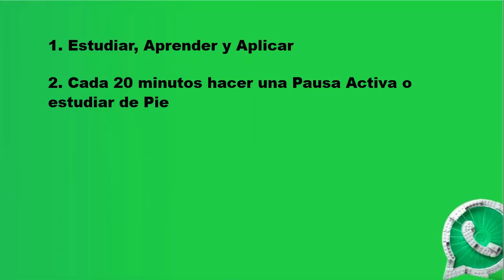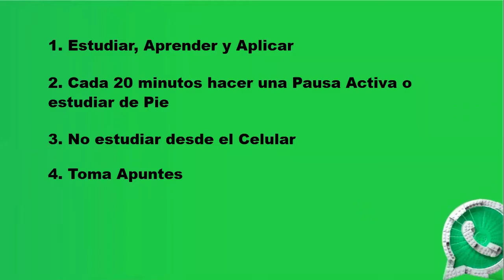Whatsapp 🟢 Recomendaciones para Estudiar 📢 Vende con Whatsapp Nº 5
Cuso Completo Para VENDER POR WHATSAP

En este Curso aprenderás cómo configurar correctamente tu perfil de empresa y cómo generar más clientes con esta herramienta
¡Aprende como convertir tu WHATSAPP BUSINESS en tu oficina digital! 🏠🌐
WhatsApp se convirtió en el medio más rápido, sencillo y confiable para que las empresas se comuniquen con sus clientes, en cualquier parte del mundo.
Te enseñaré tácticas para generar miles de contactos de alta calidad en WhatsApp Business, a través de la plataforma de publicidad de Facebook e Instagram ADS.
Descurirás herramientas que te permitirán automatizar tus conversaciones y llevar la comunicación con tus clientes al siguiente nivel.

Unete a mis comunidades donde vas a descubrir como llegar a los 5k en 180 dias
Descubre los 3 S uper Regalos que tengo preparado para ti
Si te interesa Teletrabajar desde casa sin necesidad de hacer inversión, te ofrecemos más de 30 Cursos GRATUITOS por pertenecer a Emprendedores Internacional.

La academia más completa dónde vas a aprender de personas de referencia, conectar con miles de personas con tus inquietudes y reforzar tu marca personal sin hacer un gran esfuerzo en tiempo y sobre todo en dinero.